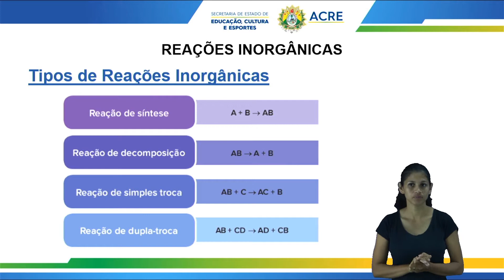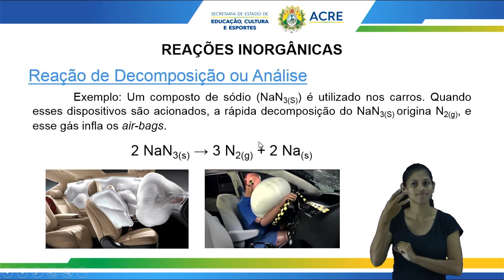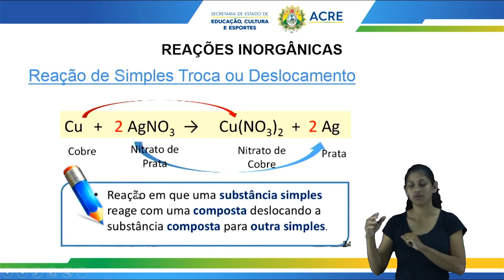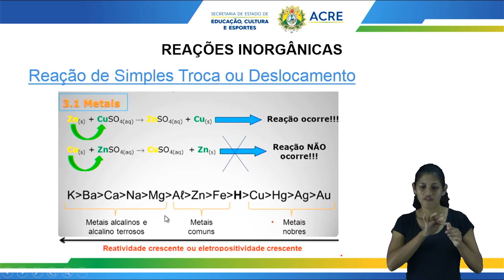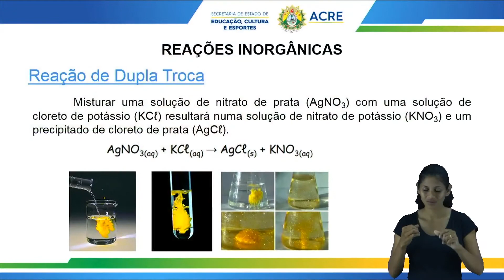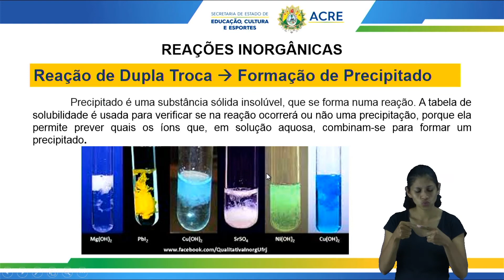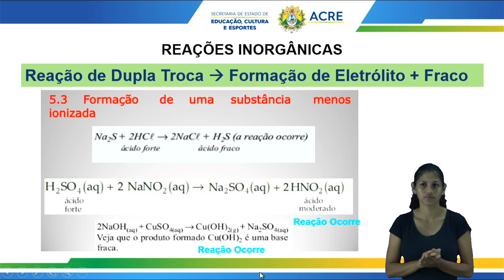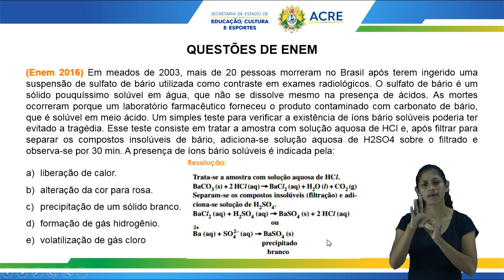PRÉ-ENEM - Química - Aula 06 - Reações Inorgânicas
PRÉ-ENEM - 2022
Aula 06 de Química.
Tema: Reações Inorgânicas
Professora: Carla.